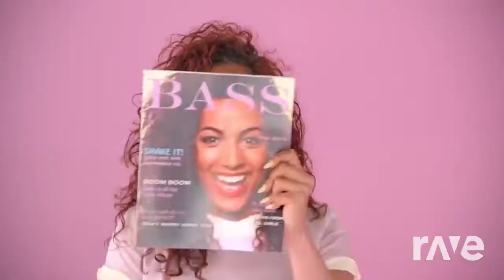All About That Circus - Meghan Trainor & Britney Spears | RaveDj